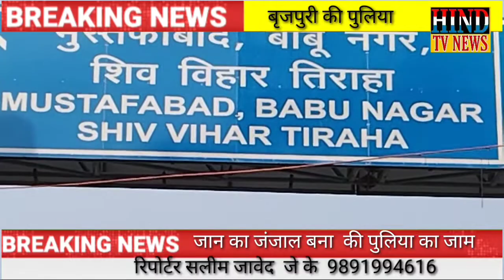जान का जंजाल बनता जा रहा है बृजपुरी पुलिया का जाम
जाम लगा कर देते हैं बदमाश अपनी वारदात को अंजाम और जो जाम खुलवा आता है उसको देते धमकियां गालियां